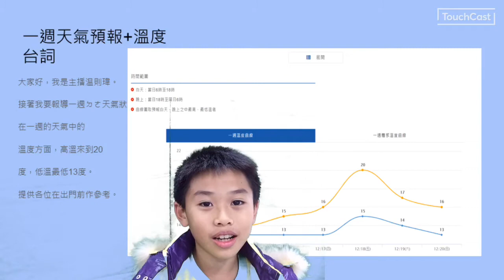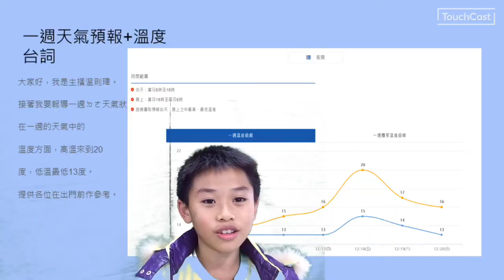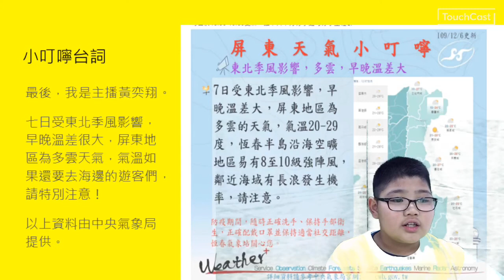4年2班#4